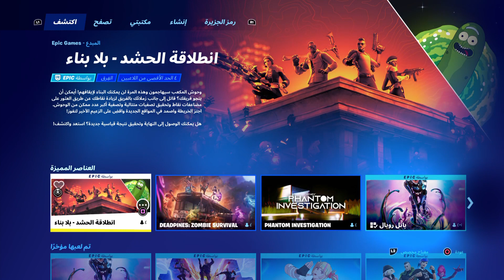فورتنايت | تحديات انطلاقة الحشد ( فتح الجائزة المجانية 😍) FORTNITE HORDE RUSH QUESTS